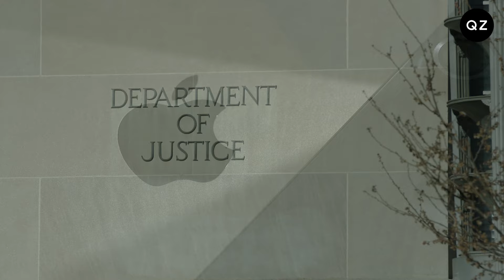Does Apple Have a Smartphone Monopoly?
Does Apple have a smartphone monopoly? The DOJ said in its lawsuit filed that Apple created a monopoly in the smartphone market, but Apple told Quartz that the lawsuit is misleading.

Apple said it’s never suppressed super apps or restricted developers — and it addressed the blue vs. green bubble text messaging dynamic.